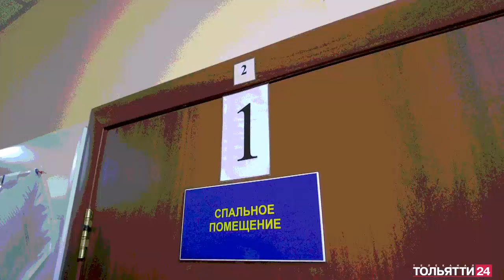«Поворот не туда» 02.02.2023